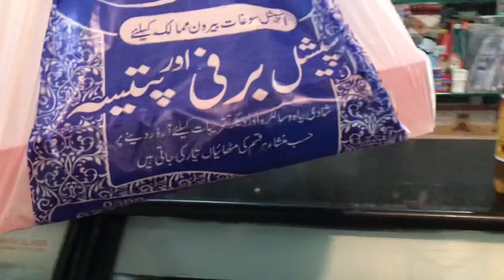Lahore To Gujrat | Mazy Ki Drive | Chachu ki Shadi | Sham World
Birthday Surprise k Baad Dost ka Reaction Check Kro | Sham World
Real Butt Karahi Konsi h ???| Lakshmi Chok | Annan ki Birthday Treat | Sham World
Kya hum 2 Large Pizza kha Payn Gy | Dancing Car | Sham World
Election 17 July 2022 | In Sha Allah Imran Khan | PTI | Sham World
Visit to Shalimar Garden | Lahore History | Sham World
Qurbani Ka Janwar Le Lia | Bakra Mandi | Sham World
Bari Mushkil Mila Bakra | Boht Mehngi Mandi thi | Sham World
Bowling 🎳 Competition With Jiya | Sham VS Jiya | Sham world
Shooting Gallery Lahore | PUBG in Real Life | Sham World | Shooting range in lahore
trolling CM hamzashahbaz | Ma Pass Ho Gya Sun Subjects ma | Sham World
ike . Comment . Share
sham world,numl university lahore,chai dosti lahore,franklin travel to other world,liberty chowk lahore,numl lahore,lahore jalsa,world of walker,character day in college,lahore,dharmveer full movie in hindi,prank on my best friend | vishal goswami baba,lahore mandi,things to do in turkey,30 questions in 3 minutes,pranks in india,best prank in india,football freestylers,shoot da order song,football freestyle,shooter sukha kahlon,football duo